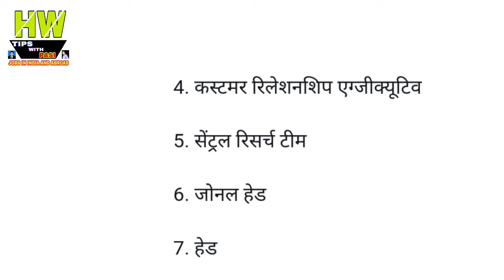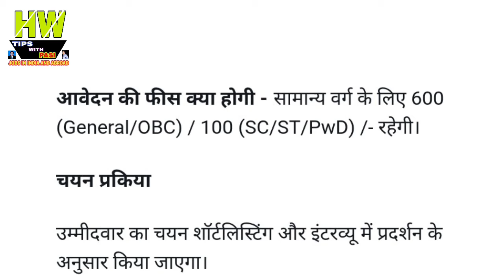भारतीय स्टेट बैंक में निकली 407 पदों पर भर्ती, जल्द करें आवेदन Government job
1- P² News TV (Pasi Press News TV):-